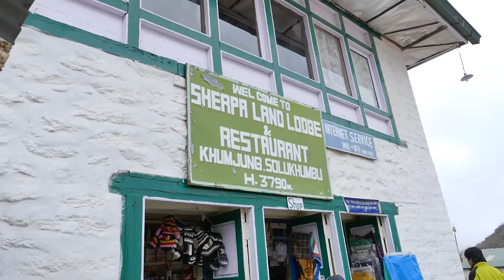L'Ascension - Episode 8 : L'Ascension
Découvrez l'Episode 8 des coulisses de L'Ascension, un film de Ludovic Bernard avec Ahmed Sylla, Alice Belaïdi, Kevin Razy, Nicolas Wanczycki, Waly Dia. Le 25 janvier au cinéma.

Synopsis : « Pour toi, je pourrais gravir l’Everest !» Samy aurait mieux fait de se taire ce jour-là… D’autant que Nadia ne croit pas beaucoup à ses belles paroles. Et pourtant… Par amour pour elle, Samy quitte sa cité HLM et part gravir les mythiques 8848 mètres qui font de l’Everest le Toit du monde. Un départ qui fait vibrer ses copains, puis tout le 9-3 et c’est bientôt la France entière qui suit avec émotion les exploits de ce jeune mec ordinaire mais amoureux. A la clé, un message d’espoir : à chacun d’inventer son avenir, puisque tout est possible.